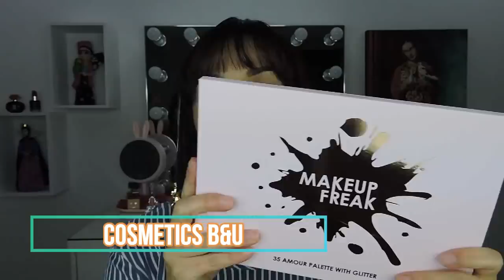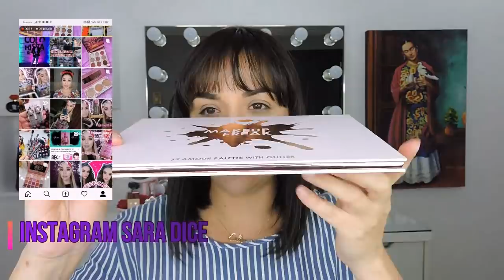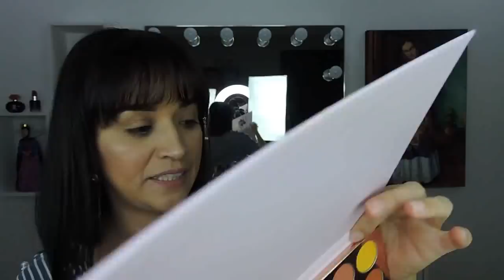MAQUILLAJE CON NUEVA PALETA//MARCA NUEVA//SARA DICE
♥LES DEJO LA DIRECCION Y LA PAGINA DE COSMETIS B&U
♥CALLE DEL CARMEN #81 LOC 8 PLZA VANESSA
♥CALLE MONEDA #12 LOC 5 PLAZA VANESSA

SNAP CHAT
saradice83